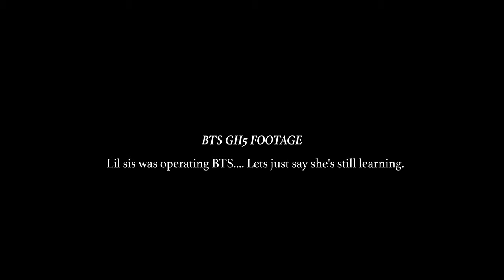CANON C70 VLOG | Test Footage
In my previous video I showed ya'll the new cinema camera i'm working with. In this video we are going to be showing some footage.